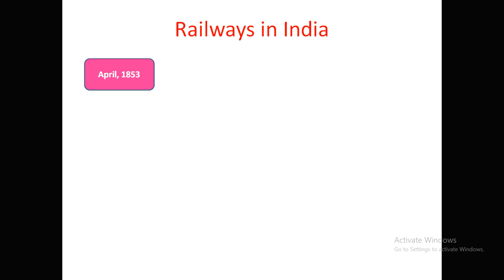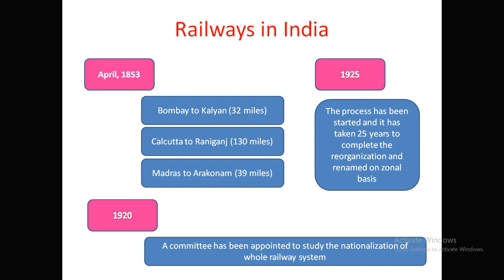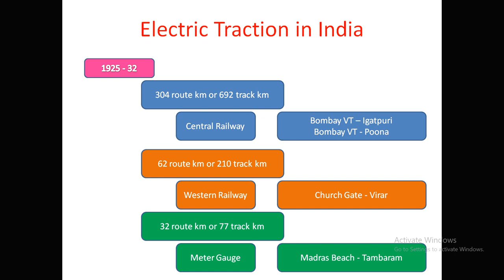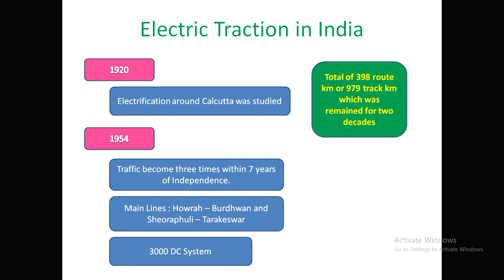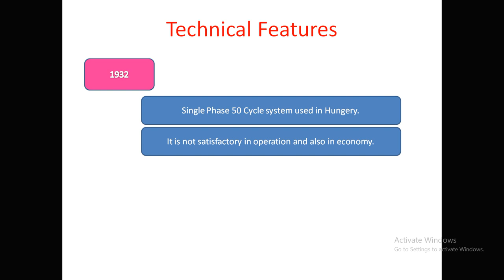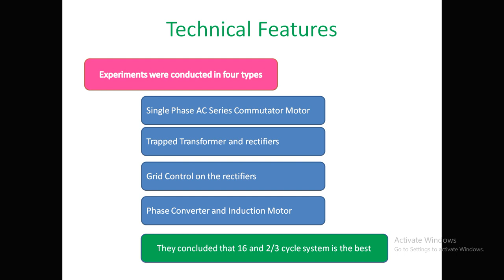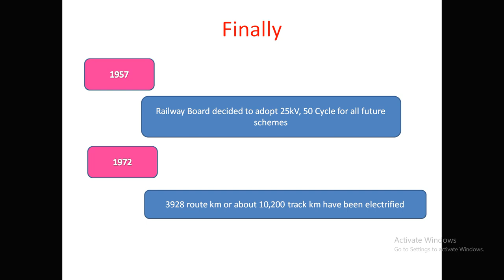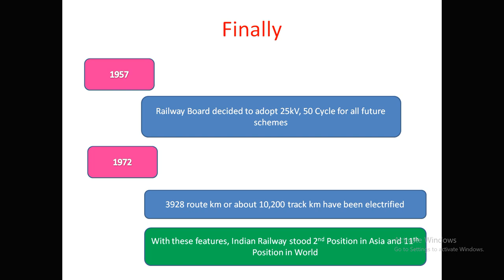Electric Traction - 1 : Review on Electric Traction in India